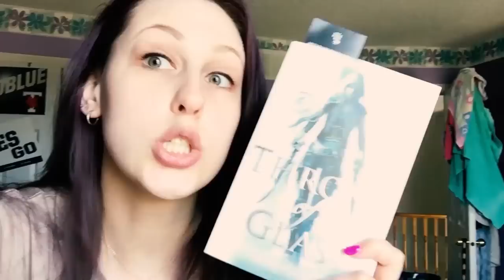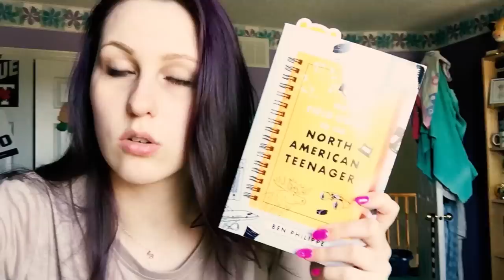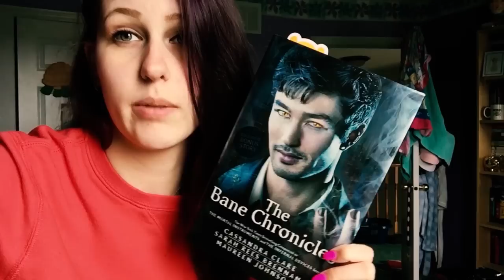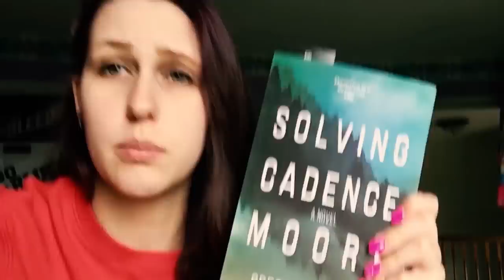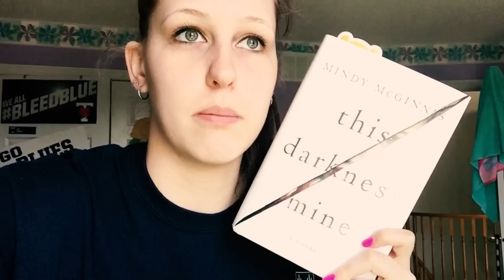PAYING ALL MY STUDENT LOANS IN ONE DAY | READING VLOG JUNE 3RD - JUNE 9TH 2019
This week I paid my student loans off in full, played with a puppy and watched people juggle fire, so that was cool